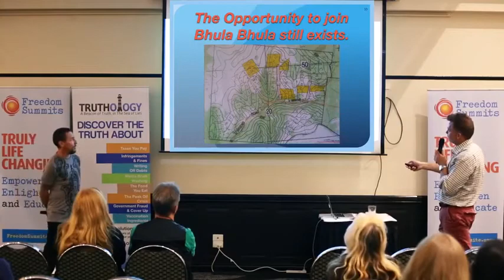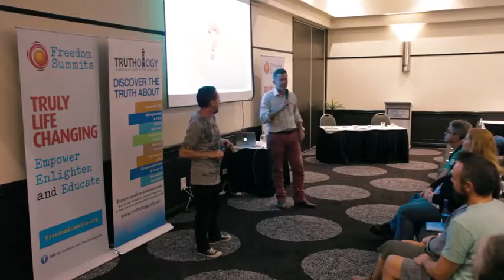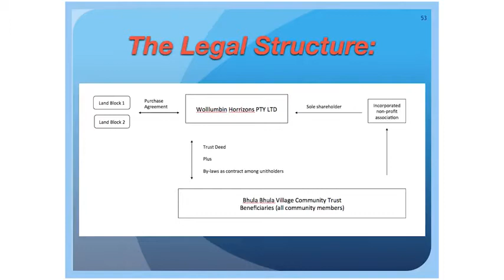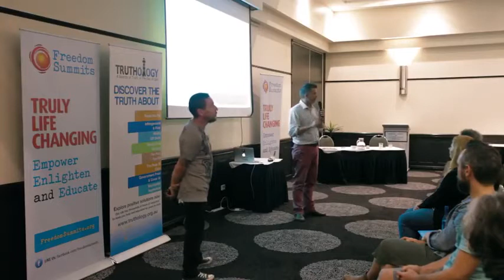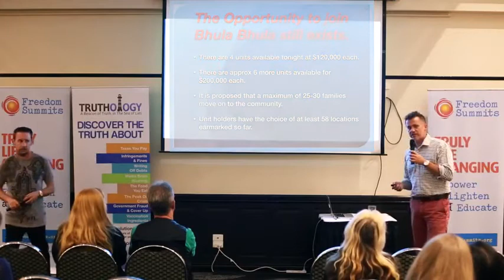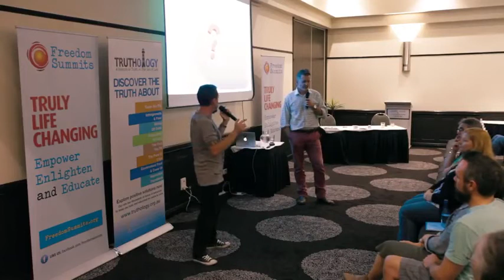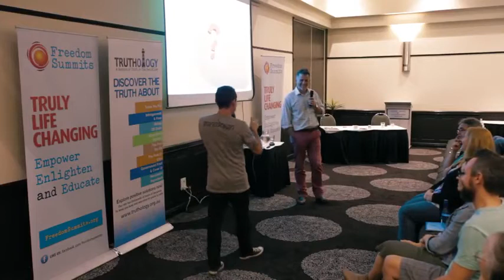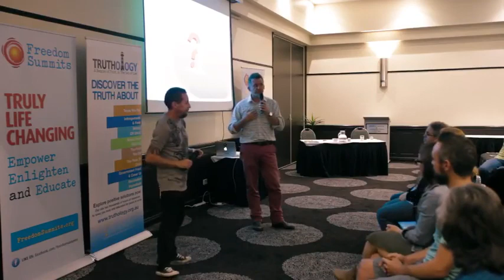Mark Darwin & Adrian Brennock on the Legal Structure, Bhula Bhula, Mt Warning Eco Village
All current documents on this development as provided by the realtor promoting the sale of these lots and also a member of the ‘Nightcap Village’

Mt Warning Eco Village PL on 17 November 2019 has changed its name to Nightcap PL.  Nightcap and Bhula Bhula refer to the same thing, as per the consulting documentation forwarded by the realtor for the Nightcap Community, Bhula Bhula and Nightcap are just different names for the same thing.   I have a married name and maiden name, both are me, still I am only 1 person, just as Nightcap and Bhula Bhula are the same 1 thing.

Mt Warning Eco Village PL was supposed to be the public face that interfaces with the incorporated association and the Bhula Bhula community trust, both of which are deliberately concealing its members.  Tax free income and not answering to ‘the system’ motivate a complex structure in an attempt to legally not pay tax.

Also according to this documentation, Wollumbin Horizons is the owner of 3222 Kyogle Rd, Mt Burrell, also known as Tallowwood.   Wollumbin Horizons went into voluntary wind up in Aug 2018 and would not be purchasing land in June 2020, but the receivers selling assets to repay creditors.  This can all be verified by searching ABN lookup and ASIC.  Tallowwood was, according to Mark McMurtrie, re-acquired by auction through Ray White (who advertised it as a Receiver’s Auction).

Mark McMurtrie re-acquired 3222 Kyogle Rd in June 2020 – when had he acquired it before?

How can a company in liquidation buy assets as the consulting documentation shows in 2020 and have 2 property addresses owned by a company put into voluntary wind up 2 years ago?

Who was the seller, that the receiver was selling the land to recover monies to pay debts for?

Is the receiver company (seller) and the buyer the same person, just using different companies to buy the land through?  Did Gunham actually re-acquire land he once owned under another name (aka Wollumbin Horizons) by using another company he owned to purchase it, or did he just buy it as an individual?

How does one re-acquire something unless you had it and lost it?  Interesting phrasing from a man who knows the truth, the deeper undercurrent where real people lost money, their life savings – and what did Mark McMurtrie come out with, a $2 million dollar property to add to the rest of his development project empire.

And I have already said this once or twice, Gunham (Mark McMurtrie) lives in Qld in the Currumbin Valley, and out the back he has a Crowhouse with a seedy old guy with a fake name called Max Igan, who is now a member of the Nightcap Village Community (as announced by them).

The Nightcap community has been in development for 4 ½ years, this time period includes the disastrous failings in the 1st instance with Bhula Bhula and Mark Darwin so the members re-fronted the project, sued the woman who was one of those who lost money, and are now ready to take your money, sell you the dream of freedom.

Remember what AB thinks – SOME ARE MORE EQUAL THAN OTHERS – yeah they laugh, but it’s no joke, you will never be as equal as AB or Gunham or Max or Dean, no matter how much money you give them to ‘not buy’ the land but just be a long term renter.  They run the business that makes the whole structure, you will never be as equal to those who think they have done more than you.

I have been in touch with a Senior ASIC Investigator, so I will see what help I can get there in rooting out the bad weeds.  This beautiful country is being wasted on questionable people and motives, at the least, at the maximum, to get rich at anybody’s expense and make the biggest ego legacy that nobody else created.  Its failed once.  A castle built on sand doesn’t stand for long.